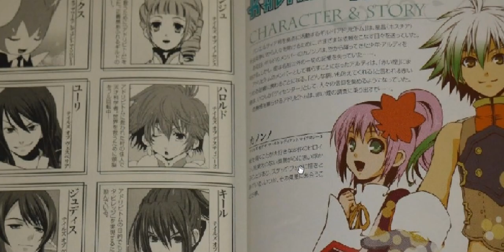[The Rays of Asteria] "OF COURSE we'll have to lay low after that" - 8 (descender's notes)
Здесь меня на носилках унесли. HOLY CRAP!!! Are they FOR REAL!? THAT was MEANT to be played in both GENDERS and ToV is the... same(?) in the END of this stupid... okay, I think, this is where I fell out of chair. PLEASE tell me if that one qute picture with female Bishop is a fanart, but OH SH*T, it is a whole different take on the matter AGAIN, crap! ... GBF-like one.